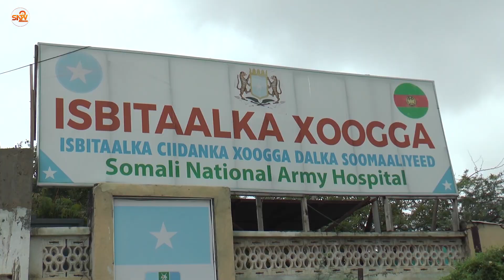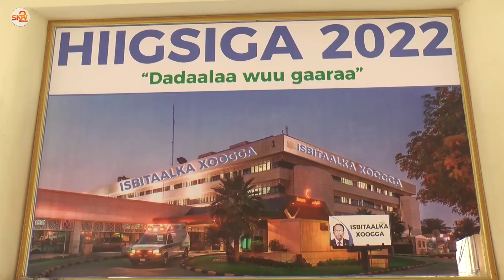Taliska Xoogga iyo Doowlada Talyaaniga oo kala saxiixday heshiis lagu dhisayo Isbitaalka Xoogga.